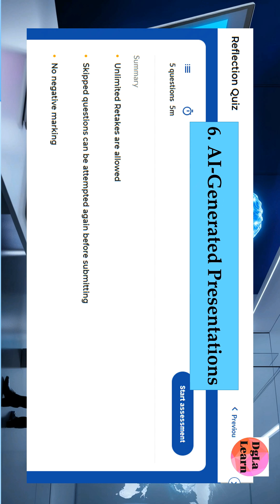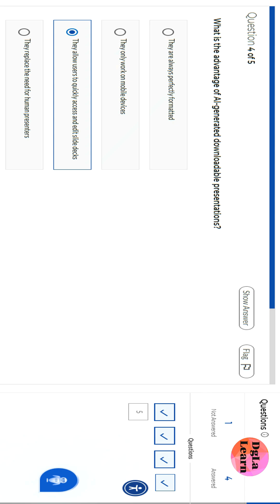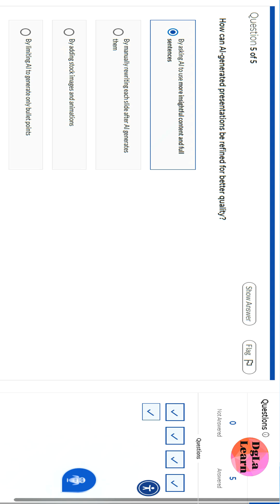AI for Presentations - 6 | iGot Karmayogi Answers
AI for Presentations:
📄 Brief Description (multilingual)
Artificial Intelligence (AI) is revolutionizing presentations—automating slide creation, content writing, design layouts, visuals and engagement analytics. This video shows how AI tools streamline the process, boost productivity and help you communicate ideas more effectively.

Hindi (हिन्दी):
कृत्रिम बुद्धिमत्ता (एआई) प्रस्तुतियों के तरीके बदल रही है—स्लाइड निर्माण, कंटेंट लेखन, लेआउट, विजुअल्स और एनालिटिक्स में स्वचालन हो रहा है। यह वीडियो दिखाता है कि कैसे एआई टूल्स प्रक्रिया को सरल बनाते हैं, उत्पादकता बढ़ाते हैं और आपके विचारों को बेहतर तरीके से संप्रेषित करने में मदद करते हैं।

Spanish (Español):
La Inteligencia Artificial (IA) está revolucionando las presentaciones: genera automáticamente diapositivas, escribe contenido, diseña layouts, sugiere imágenes y analiza la participación de la audiencia.

Portuguese (Português):
A Inteligência Artificial (IA) está a revolucionar como as apresentações são criadas, entregues e analisadas. As ferramentas de IA ajudam a gerar slides, escrever conteúdos, sugerir visuais ou gráficos e fornecer análises de público.

Indonesian (Bahasa Indonesia):
Kecerdasan Buatan (AI) telah merevolusi cara presentasi dibuat, disampaikan, dan dianalisis. Alat-alat AI dapat membantu membuat slide, desain tata letak, menulis konten, bahkan menyarankan visual atau grafik berdasarkan topik.

German (Deutsch):
Künstliche Intelligenz (KI) revolutioniert, wie Präsentationen erstellt, gehalten und ausgewertet werden. KI-Tools helfen beim Generieren von Folien, Design-Layouts, Schreiben von Inhalten und sogar bei der Vorschlag von Visuals oder Charts basierend auf dem Thema.

French (Français):
L’intelligence artificielle (IA) révolutionne la façon dont les présentations sont conçues, délivrées et analysées. Les outils d’IA peuvent aider à générer des diapositives, concevoir des mises en page, rédiger du contenu, suggérer des visuels ou graphiques selon le sujet.

🔍 Most Searched Queries/Questions (Multilingual & Indian Languages)
What are the best AI tools for presentations?
How does AI help in creating presentation slides?
AI presentation design tools 2025.
Automate slide creation with AI.
Generate presentation from text using AI.
AI analytics after presentation – what can it do?
Presentation software with artificial intelligence features.
AI slide generator vs manual design.
Future of presentations with AI.

Hindi (हिन्दी)
11. प्रस्तुति के लिए एआई उपकरण क्या हैं?
12. एआई कैसे स्लाइड बना सकता है?
13. एआई प्रस्तुति डिजाइन 2025.
14. एआई से प्रस्तुति स्वचालित कैसे करें?
15. प्रस्तुति के बाद एआई एनालिटिक्स क्या कर सकती है?

Spanish (Español)
16. Herramientas de IA para presentaciones pdf o ppt.
17. ¿Cómo crear presentaciones con IA?
18. Diseño de presentaciones con inteligencia artificial 2025.
19. Generador de diapositivas por IA vs diseño manual.
20. Analítica de audiencia después de la presentación con IA.

Portuguese (Português)
21. Ferramentas de IA para apresentações ppt.
22. Como a inteligência artificial ajuda em apresentações?
23. Automação de slides com IA em 2025.
24. AI para apresentações de negócios.
25. Analítica pós-apresentação AI.

Indonesian (Bahasa Indonesia)
26. Alat AI untuk presentasi terbaik.
27. Bagaimana AI membuat slide presentasi?
28. Presentasi otomatis dengan AI.
29. Generasi slide AI vs manual.
30. Analitik penonton dengan AI setelah presentasi.

Japanese (日本語)
31. プレゼンテーション用AIツールとは？
32. AIでスライドを自動生成する方法。
33. 2025年プレゼンAIデザイン。
34. AIプレゼンテーション分析とは？
35. ビジネス用AIプレゼン作成。

German (Deutsch)
36. Beste KI Werkzeuge für Präsentationen?
37. Wie hilft KI bei der Erstellung von Präsentationsfolien?
38. Automatisierte Folienschaffung mit KI 2025.
39. KI-Analytics nach der Präsentation.
40. Präsentationen mit künstlicher Intelligenz erstellen.

French (Français)
41. Outils d’IA pour les présentations ppt.
42. Comment créer des diapos avec l’IA ?
43. Design de présentation IA 2025.
44. Générateur de diapositives IA vs design manuel.
45. Analyse d’audience IA après la présentation.

Indian regional languages
46. प्रेझेंटेशन एआई उपकरण मराठी.
47. উপস্থাপনার জন্য এআই টুল বাংলা।
48. ਪ੍ਰਜ਼ੈਂਟੇਸ਼ਨ ਲਈ ਏਆਈ ਟੂਲ ਪੰਜਾਬੀ।
49. പ്രെസന്റേഷൻ എഐ ഉപകരണങ്ങള്‍ മലയാളം۔
50. ಪ್ರೆಸೆಂಟೇಷನ್ ಎಐ ಉಪಕರಣಗಳು ಕನ್ನಡದಲ್ಲಿ।
51. પ્રેઝન્ટેશન માટે એઆઈ ટૂલ ગુજરાતી।